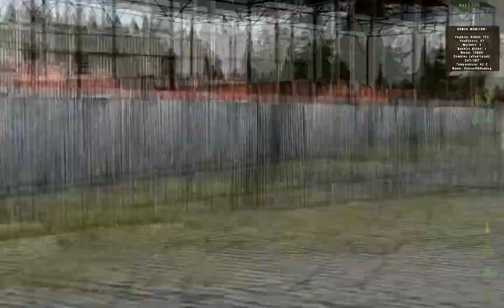ArmA 2: DayZ Mod Moments - NW Military Buildings Speed Looting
Watch in fullscreen 720p and turn your speakers up for best effect!
Hey everyone,

Today I bring longer clip sped up of me speed looting the North West Airfield in under 10 minutes on a server with about 50 people. Amazed that I didn't get shot I just continue and then peacefully leave from the south barracks. The only problem I occur is zombies.

Enjoy. Comments appreciated. :)